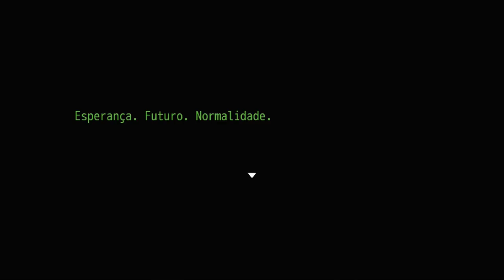A Saída : Your Turn To Die - Episódio 20 [Legendado PT-BR]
Hey, seja bem-vindo a minha série de Your Turn To Die completamente Legendada e Dublada em PT-BR! Nesse episódio nós hackeamos o sistema de segurança do Jogo, e vamos direto em direção à Saída.